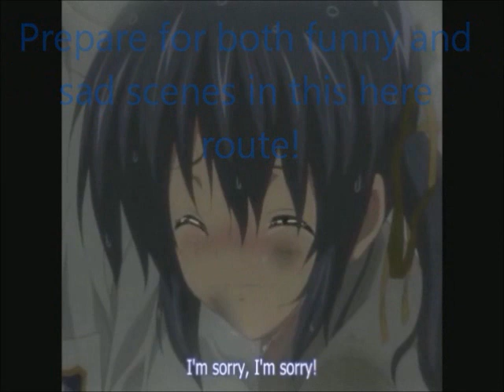Let's Play Clannad (Mei) Part 15 - Mei Meets Sanae-san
Mei is completely shocked!
(Well who wouldn't be really?)